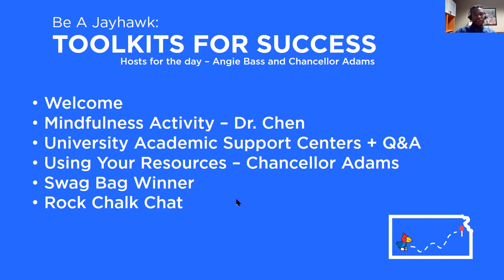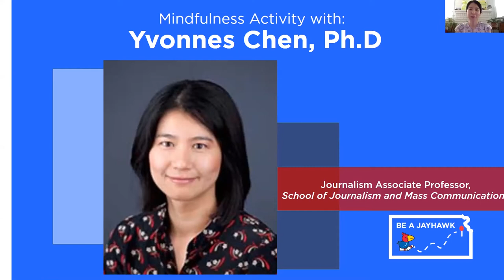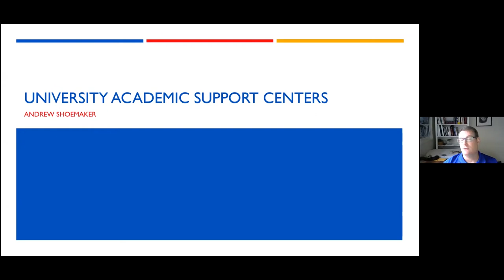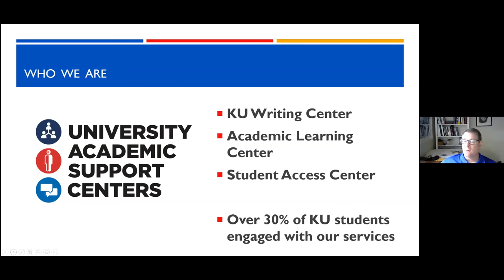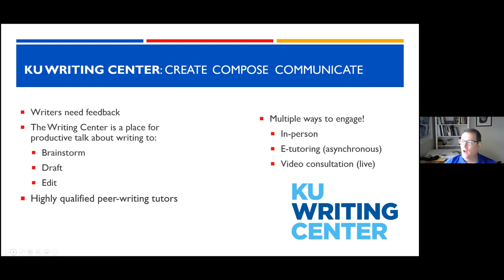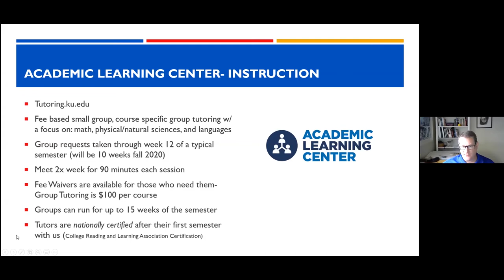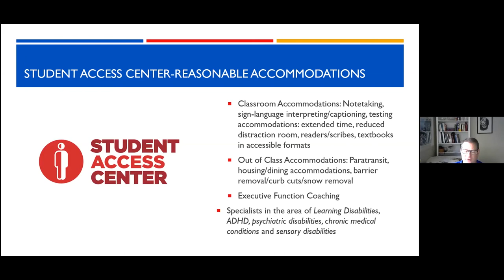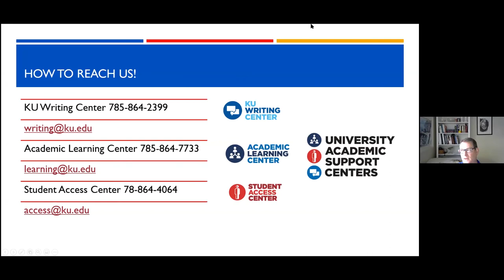Be a Jayhawk Week | Student Success